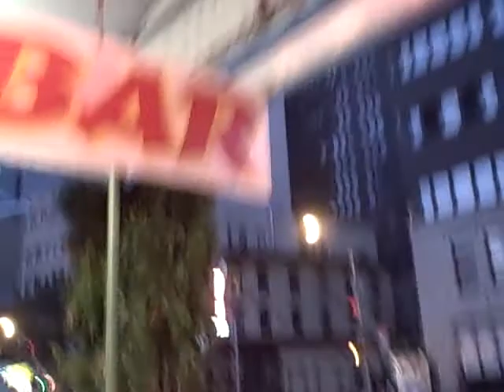Del Close Marathon Video Memories #1: A Short Walk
Taken Saturday, August 9th, 5:41am while walking from The UCB Theater at the same time as the guys from Derrick and Wicked Wicked Hammerkatz, this will answer a question that only a view people have asked, "Why is there a random chair outside of urban stages?"